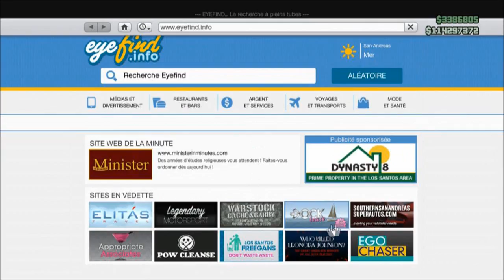[GLITCH] (EXCLU) Argent illimite sur GTA online ! After Patch 1.16 | Glitch en 1.16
Heyyy salut à tous aujourd'hui on se retrouve sur GTA Online pour vous faire part de l'un de meilleur glitch d'argent illimite en 1.16  & surtout le 1er qui vous permettra de vendre des supersportives en boucle

       °• -..•°¯°•..•°¯°•..•° ☞ Partenaires ☜ -..•°¯°•..•°¯°•..•°

Musique d'intro : R3hab & NERVO & Ummet Ozcan - Revolution (Vocal Mix)
Ou alors : Kid Ink - Money and the Power
Musique de vidéo : Fareoh - Daydream